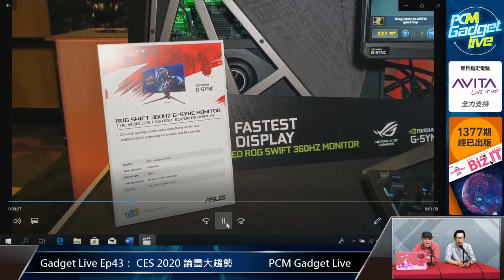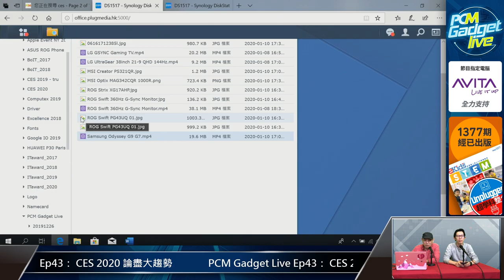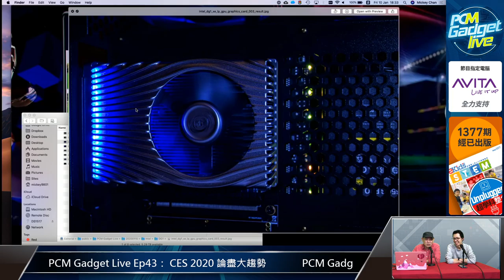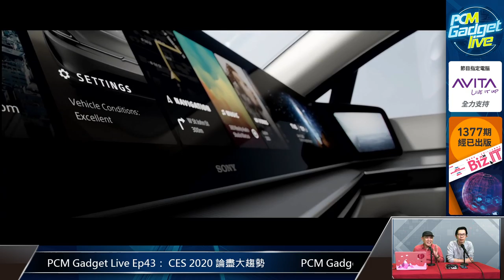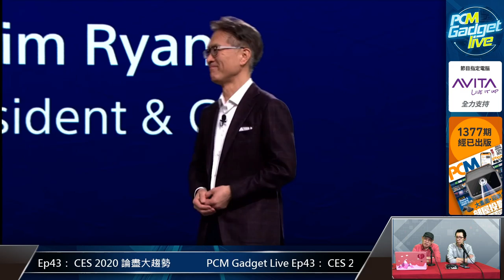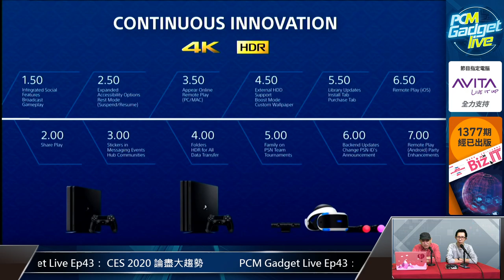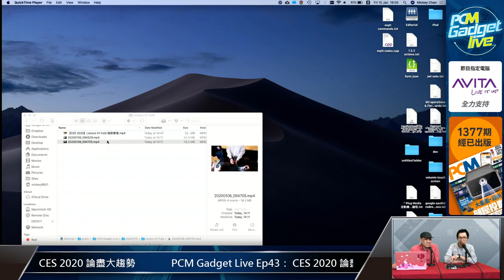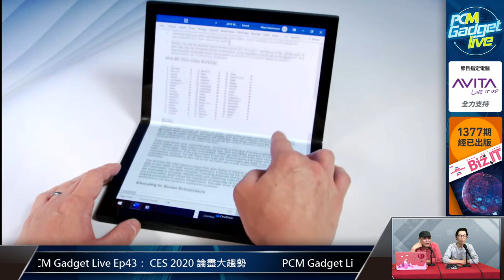PCM Gadget Live Ep43： CES 2020 論盡大趨勢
這個星期舉行的 CES 2020 不單展示不少即將在未來一年推出的新產品，也揭示了未來十年科技趨勢。今集 Gadget Live 就為大家總結一下 CES 2020 。